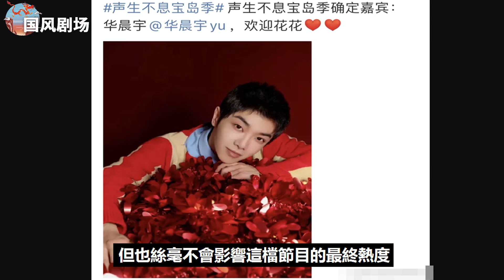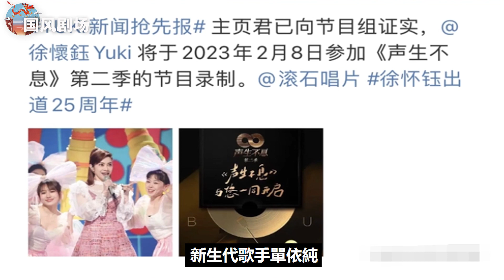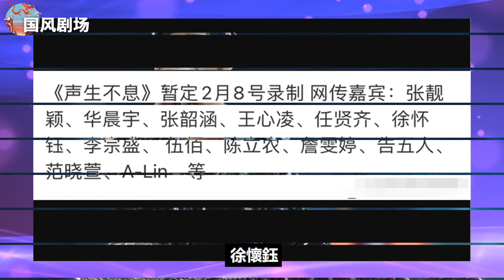《聲生不息寶島季》開錄，王心凌和張韶涵同一時間確認加盟，這次是見證她們之間人氣與實力的時候了！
《聲生不息寶島季》開錄，王心凌和張韶涵同一時間確認加盟，這次是見證她們之間人氣與實力的時候了！王心凌